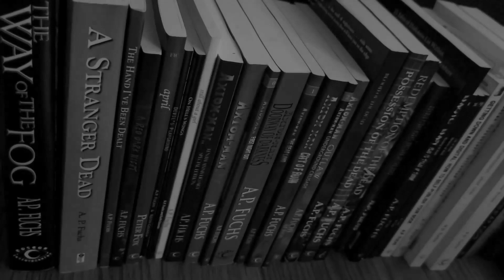REALM OF HEROES AND MONSTERS: STORY TIME with A.P. FUCHS: S01EP18 - Four (Greed short story)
Episode 18: Four - Four million dollars. Four bucks. Things happen.

Diving straight into it, A.P. Fuchs discusses the SAW movies and their connection to the Joker and what makes a great villain, which influences how he writes his supervillains in THE AXIOM-MAN SAGA.

Story time continues, with FOUR, a tale about greed and its ultimate end.

Grab your copy of FLASH ATTACK: THRILLING STORIES OF TERROR, ADVENTURE, AND INTRIGUE in paperback or eBook at:

Amazon (US)

Amazon (CAN)

THE AXIOM-MAN SAGA:

Amazon (US)

Amazon (CAN)

Keep up to date with all the latest news from A.P. Fuchs

Check out his webcomic, FREDRIKUS, about an anthropomorphic dog in a dystopian sci-fi world

His weekly newsletter, The Canister X Transmission, goes out Saturdays.